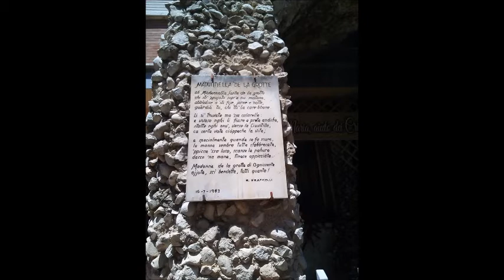Raffaele Fraticelli: Madunnella della Grotta di Chieti - poesia in dialetto abruzzese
Raffaele Fraticelli, nato nel 1924, è un poeta dialettale, pittore ed ex divulgatore culturale della Rai, per cui iniziò a lavorare a Chieti nel 1953. Molte sue composizioni ancora oggi sono legate allo spirito teatino di passione e amore per la tradizione. Fraticelli negli anni '50 recitò e registrò anche il Vangelo secondo Matteo in dialetto abruzzese per le persone analfabete di campagna.